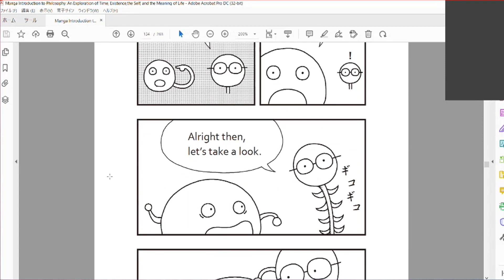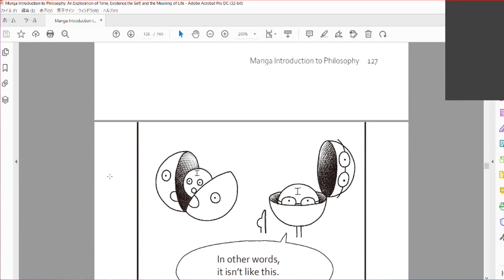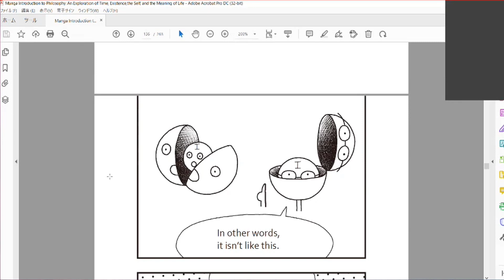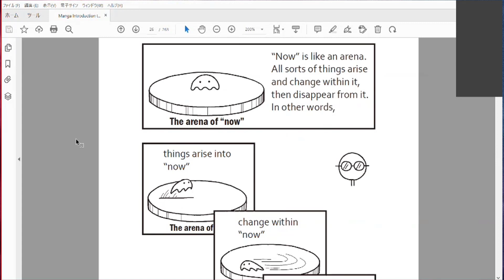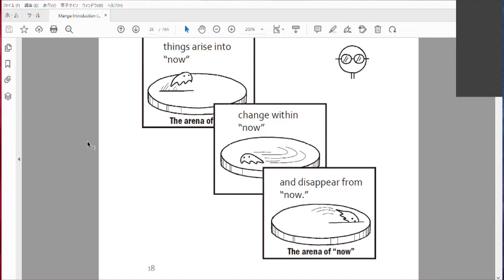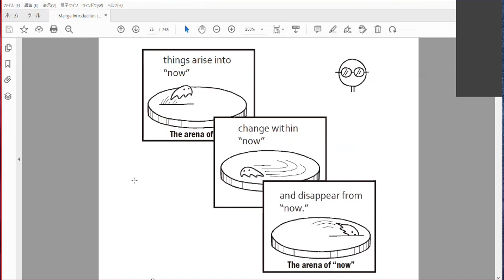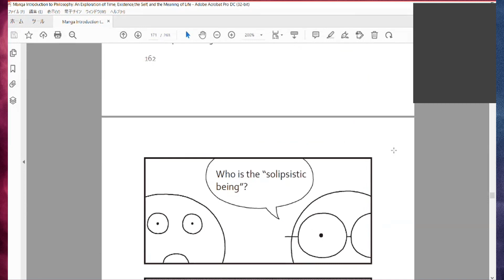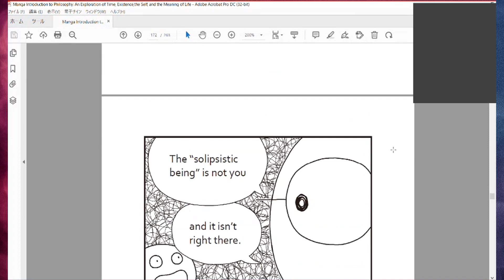#643 Masahiro Morioka - Manga Introduction to Philosophy; Life, Death, Time, and the Meaning of Life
Dr. Masahiro Morioka is a professor of philosophy and ethics at Waseda University, Japan. He is considered by many to be one of the most influential thinkers in the current Japanese philosophical community, along with Hitoshi Nagai (Nihon University), and Motoyoshi Irifuji  (Aoyama Gakuin University). He is the director of Tokyo Philosophy Project, and the editor-in-chief of Journal of Philosophy of Life. He specializes in philosophy of life, life studies, bioethics, gender studies, and criticism of contemporary civilization. He is the author of books like Nihilism and the Meaning of Life: A Philosophical Dialogue with James Tartaglia, and Manga Introduction to Philosophy: An Exploration of Time, Existence, the Self, and the Meaning of Life.

In this episode, we focus on Manga Introduction to Philosophy. We start by asking what is philosophy, and how it can relate to the life of ordinary people. We talk about the philosophy of life and what Dr. Morioka calls “life studies”. We go through concepts and ideas explored in the book, like “now”, “past-present-future”, the fear of death, life as suffering, what it is to “exist”, solipsism, and birth. We discuss antinatalism. We talk about issues in modern industrialized societies, and current trends in Japanese culture and society. Finally, we talk about manga as a cultural phenomenon in Japan and as a medium to explore philosophical ideas.

Time Links:
00:00 Intro
01:05  What is philosophy?
09:15  Philosophy of life, and “life studies”
19:20  “Now”, and “past-present-future”
27:49  Should we fear death?
36:58  Life as suffering
45:37  What is it to “exist”?
48:22  The “other”, solipsism, and establishing relationships with other people
59:28  Is life an “illusion”?
1:01:16  Birth, and antinatalism
1:13:10  Japanese culture, and modern industrialized society
1:22:00  Current trends in Japanese society
1:27:18  Manga as a cultural phenomenon, and its relationship with philosophy
  Follow Dr. Morioka’s work!
Manga Introduction to Philosophy
A HUGE THANK YOU TO MY PATRONS/SUPPORTERS: KARIN LIETZCKE, ANN BLANCHETTE, PER HELGE LARSEN, LAU GUERREIRO, JERRY MULLER, HANS FREDRIK SUNDE, BERNARDO SEIXAS, HERBERT GINTIS, RUTGER VOS, RICARDO VLADIMIRO, CRAIG HEALY, OLAF ALEX, PHILIP KURIAN, JONATHAN VISSER, JAKOB KLINKBY, ADAM KESSEL, MATTHEW WHITINGBIRD, ARNAUD WOLFF, TIM HOLLOSY, HENRIK AHLENIUS, JOHN CONNORS, PAULINA BARREN, FILIP FORS CONNOLLY, DAN DEMETRIOU, ROBERT WINDHAGER, RUI INACIO, ARTHUR KOH, ZOOP, MARCO NEVES, COLIN HOLBROOK, SUSAN PINKER, PABLO SANTURBANO, SIMON COLUMBUS, PHIL KAVANAGH, JORGE ESPINHA, CORY CLARK, MARK BLYTH, ROBERTO INGUANZO, MIKKEL STORMYR, ERIC NEURMANN, SAMUEL ANDREEFF, FRANCIS FORDE, TIAGO NUNES, BERNARD HUGUENEY, ALEXANDER DANNBAUER, FERGAL CUSSEN, YEVHEN BODRENKO, HAL HERZOG, NUNO MACHADO, DON ROSS, JONATHAN LEIBRANT, JOÃO LINHARES, OZLEM BULUT, NATHAN NGUYEN, STANTON T, SAMUEL CORREA, ERIK HAINES, MARK SMITH, J.W., JOÃO EIRA, TOM HUMMEL, SARDUS FRANCE, DAVID SLOAN WILSON, YACILA DEZA-ARAUJO, IDAN SOLON, ROMAIN ROCH, DMITRY GRIGORYEV, TOM ROTH, DIEGO LONDOÑO CORREA, YANICK PUNTER, ADANER USMANI, CHARLOTTE BLEASE, NICOLE BARBARO, ADAM HUNT, PAWEL OSTASZEWSKI, AL ORTIZ, NELLEKE BAK, KATHRINE AND PATRICK TOBIN, GUY MADISON, GARY G HELLMANN, SAIMA AFZAL, ADRIAN JAEGGI, NICK GOLDEN, PAULO TOLENTINO, JOÃO BARBOSA, JULIAN PRICE, EDWARD HALL, HEDIN BRØNNER, DOUGLAS P. FRY, FRANCA BORTOLOTTI, GABRIEL PONS CORTÈS, URSULA LITZCKE, DENISE COOK, SCOTT, ZACHARY FISH, TIM DUFFY, TRADERINNYC, AND MAX BEILBY!
A SPECIAL THANKS TO MY PRODUCERS, YZAR WEHBE, JIM FRANK, ŁUKASZ STAFINIAK, IAN GILLIGAN, LUIS CAYETANO, TOM VANEGDOM, CURTIS DIXON, BENEDIKT MUELLER, VEGA GIDEY, THOMAS TRUMBLE, AND NUNO ELDER!
AND TO MY EXECUTIVE PRODUCERS, MICHAL RUSIECKI, ROSEY, JAMES PRATT, MATTHEW LAVENDER, SERGIU CODREANU, AND BOGDAN KANIVETS!